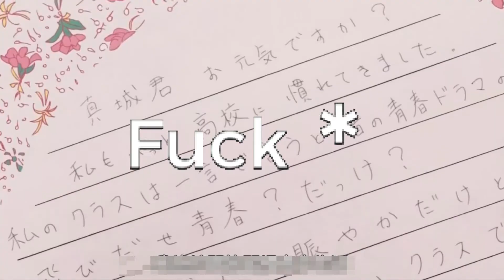【爆漫王】點評01【Jokin】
真心推薦